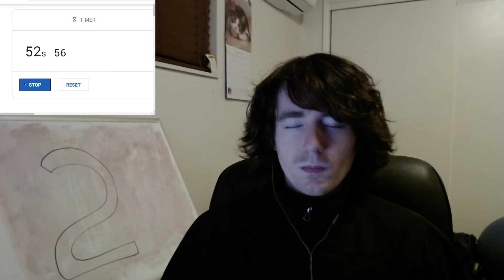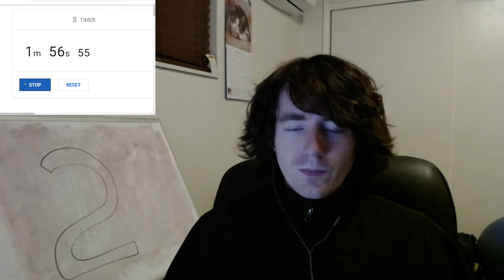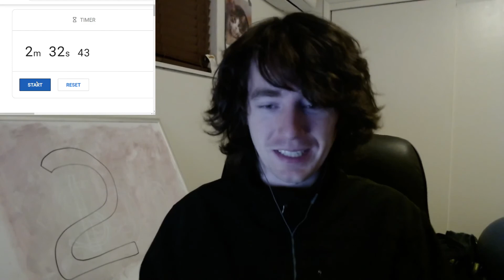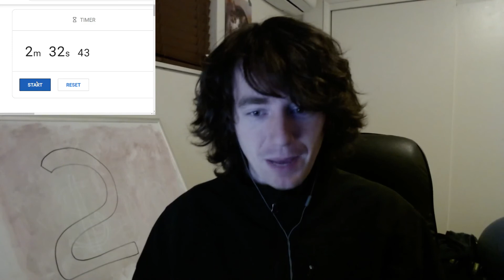Breath Hold Challenge Day 2/30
Keeping at it.

I feel like I should type more here but I'm not sure what. I want to share a bit more on what I went through during my breath hold at the end of these videos so I'll focus on that tomorrow; thank you.